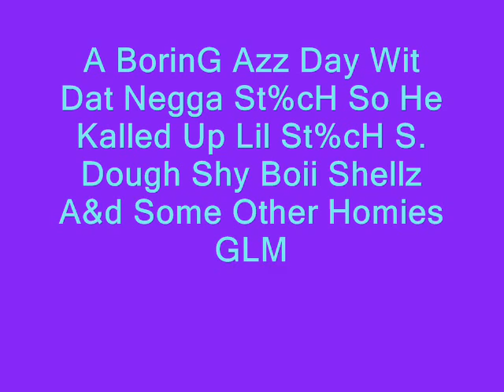"GLMii" AyE BoRiNg DaY WiT St%cH n Dough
man io was bord ass hell n this neggas waz keep buggin mii about wantin to make a vid so i jus kalled this neggas up to make a vid wen i didnt have shit to do. o yea im a dj now to. so if u got a party dat need a supra live dj hit mii up on
aim: sirstoochxxx